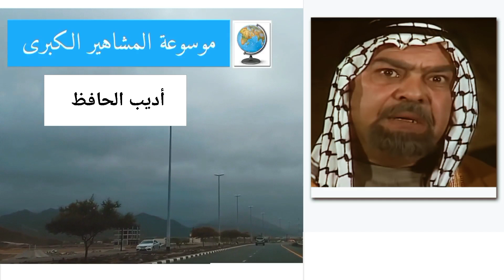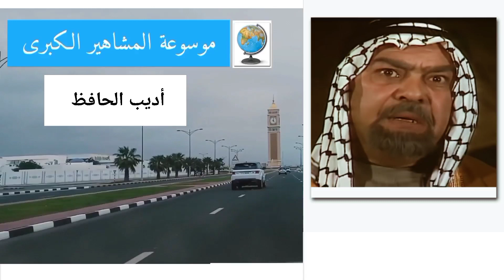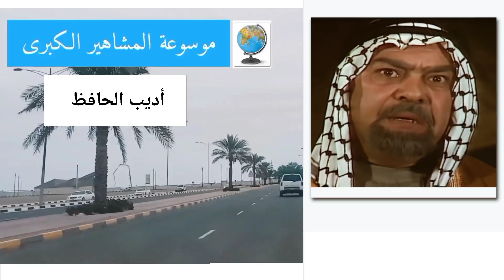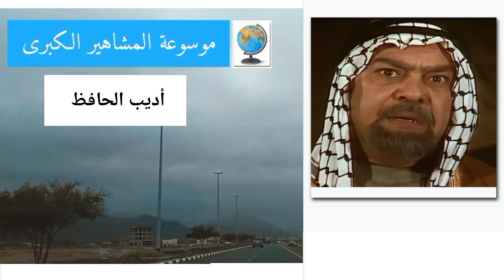أديب الحافظ.. أحد عمالقة الفن الأردني